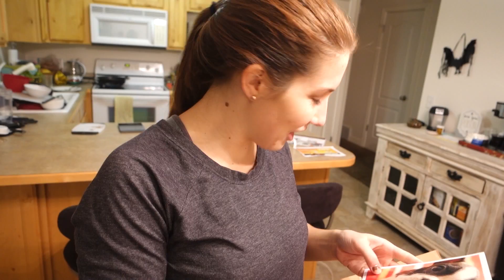A Gift From My Childhood!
We get a wedding gift from my childhood toy collection!

austinspomer
jessicamullis

We love mail from you guys!
Austin & Jess
1123 N Fairfield Rd #1373